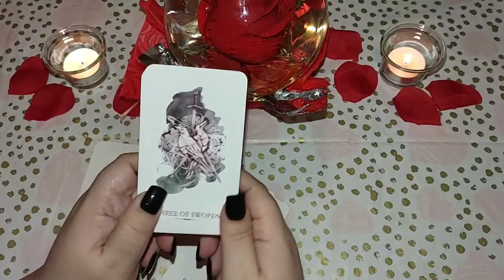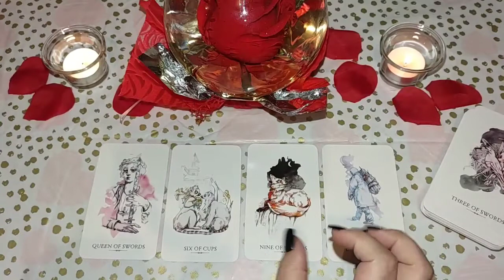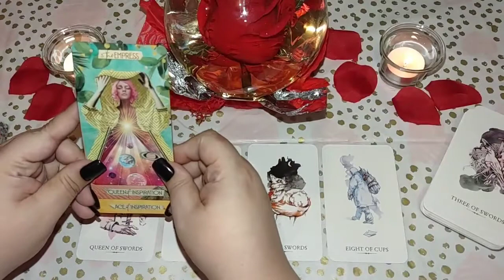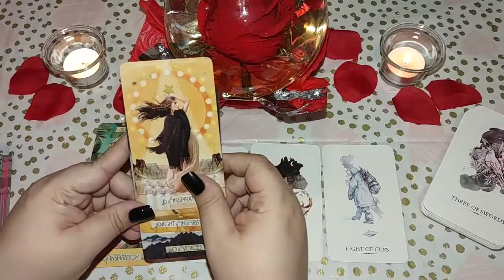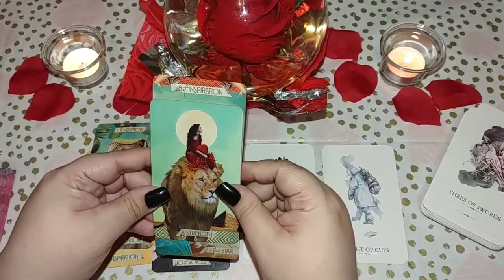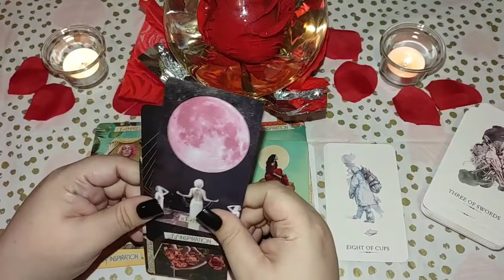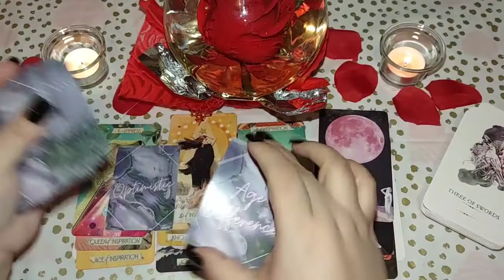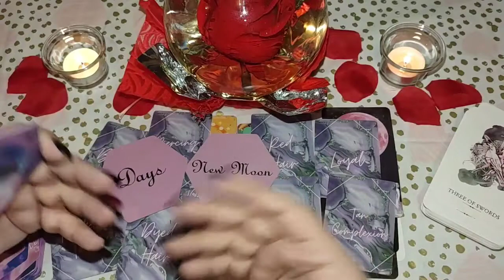Virgo ♍ Singles 🔥 HEAVY ON THEIR MIND!!